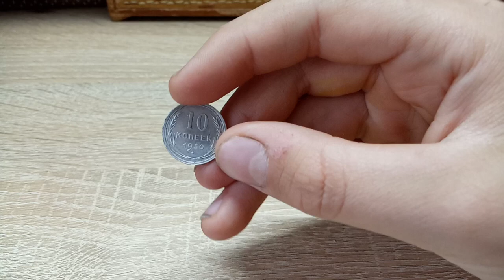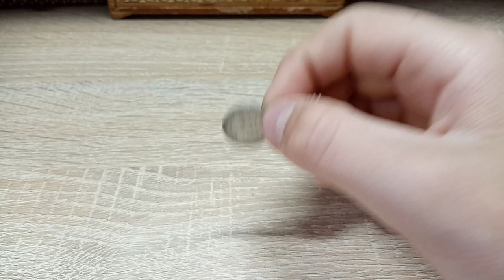Обзор моей находки 10 копеек 1930 года. Серебро!!!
Группа в ВК
Группа в Инстаграм
По Рекламе и Сотрудничеству Сюда:
Оптимизация (Не читать): коп, видеокоп, поиск золота, поиск монет, поиск с металлоискателем, поиск клада, кладоискательство, монеты российской империи, монеты ссср, ранние советы, сбор металлолома, чермет, цветмет, старинная деревня, garrett ace 250, nel storm, detech ultimate, minelab x - terra 705, заброшенная, деревня, заброшенные дома, заброшки, сталк, забытые, места, покинутые, антиквариат, старина, заброшенная деревня, клад поиск, поиск монет видео, коп монет, стоимость монет, монеты россии, minelab, ctx 3030, metal detecting, коп по старине, монеты, поиск, видео, коп, монет, металлоискатель, находки, в поисках клада от влада, нашел, вот так, старинные монеты, найден, нашли, поле, поиск сокровищ, откопал, клад, вот это да, ух ты, копатель, кладоискатель, выкопал, поиски клада, поиск кладов, царские монеты, поиск монет металлоискателем, коп в лесу, коп 2018, в поиске кладов, коп 2016, нумизматика, коп 2017, коп по войне, коп монет видео, коп с металлоискателем, шурф, интереснеы факты, поиск злата серебра, коп видео, видео копа, канал о кладоискателях, приборный поиск, поисковики, поиск чермета, урочище, заброшка, клад монет, клад 2018, нашли клад, найден клад, монтные клады, находки поисковиков, новое видео, новый клад, Garrett Euro Ace, коп с аськой, евро аська, аська евро, гарет, гарретт, гарретт аська, ася, асе, коп 2020, коп монет, Лето, жара, коп поиск монет с металлоискателем продолжается.